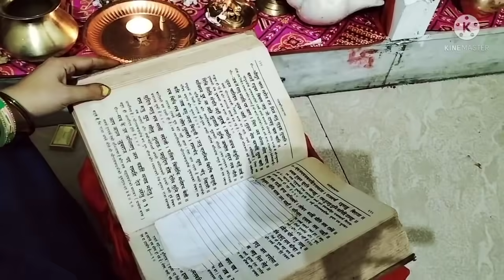🌄Indian vlogger Gauriकैसे करती हूं सब एक साथ फैमिली,बच्चे और YouTube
Indian vlogger Gauri कैसे करती हूं सब एक साथ फैमिली,बच्चे और YouTube

हेल्लो दोस्तो जय श्री महाकाल 🙏🏼 कैसे है आप सब एक बार फिर से धन्यवाद आप सबका जो आप इतना प्यार दे रहे है...एक ग्रहणी के रूप में हम सब को जीवन में फेस कर रहे और जिस तरह से हम एक पत्नी एक मां एक बहु के रूप में खुद को जीवित रख पा रहे है ये अपने आप में एक विशिष्ट स्थान देता है हमको समाज में 🙏🏻 इसलिए हमे समाज में एक नारी के रूप में पूजा जाता है🙏🏼